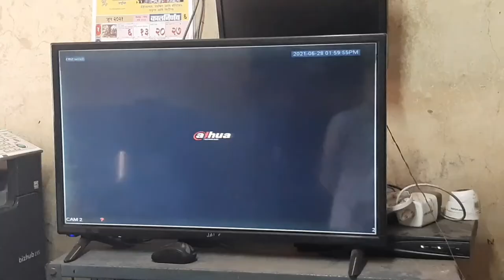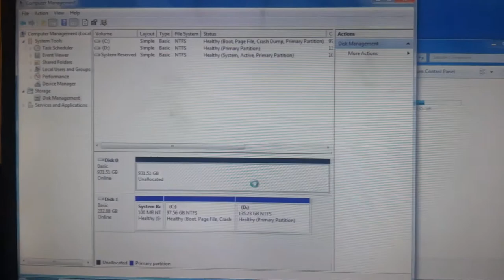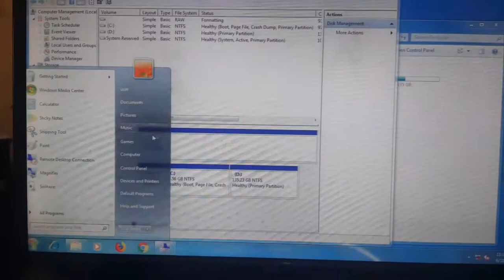CCTV Hard disk not detect | Hard disk not detected solution kese kre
Hard disk not working problem solve ho jayega es video ko pura deke
or bhi it se jude videos ke meri profile check kre